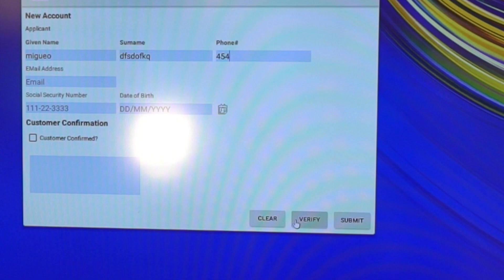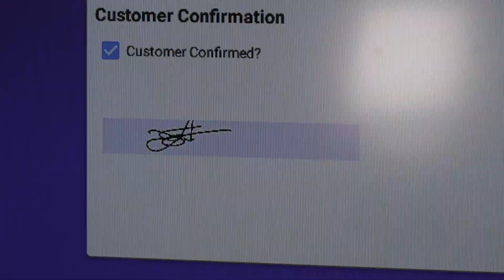Uso Tab S4 Dual Mode sobre Samsung DeX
Uso del dispositivo Samsung Galaxy Tab S4 con la funcionalidad “Dual Mode” sobre Samsung DeX.